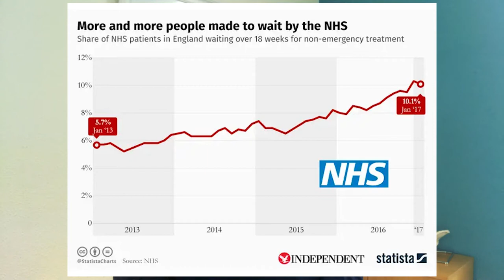5 predictions to revolutionise back pain treatment in the coming decade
A new year and a new decade the 2020s should see major advances in back care. Here are the scientific discoveries and changes to back pain treatment that will end the misery of back pain for thousands.